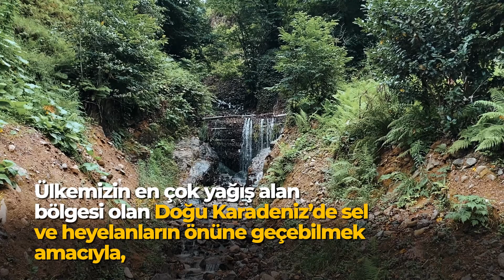Moloz Bariyerleri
Afetlerle mücadelede çalışmalarımızı doğayla uyumlu bir şekilde sürdürmeye devam ediyor, yenilikçi yukarı havza tedbirlerini riskli bölgelerde yaygınlaştırıyoruz.

MOLOZ BARİYERLER ülkemizde ilk kez pilot ilimiz Rize’de kuruldu. Yerinde incelediğimiz bu bentlerin birçok yüzen maddenin aşağıya taşınmasına engel olduğunu gözlemledik.